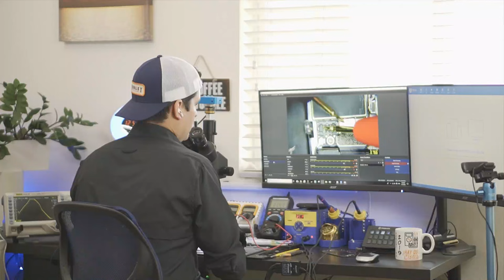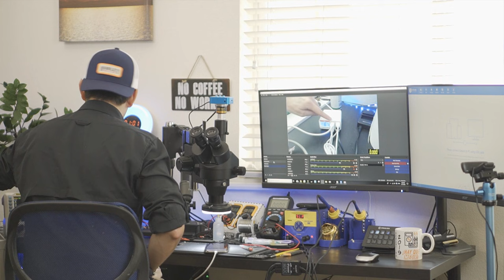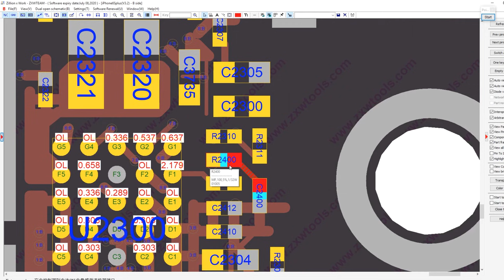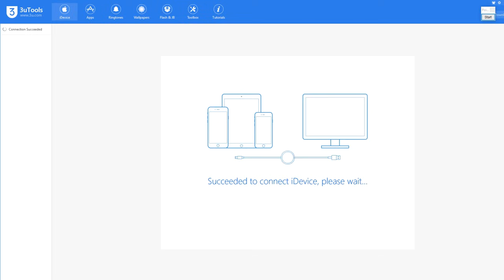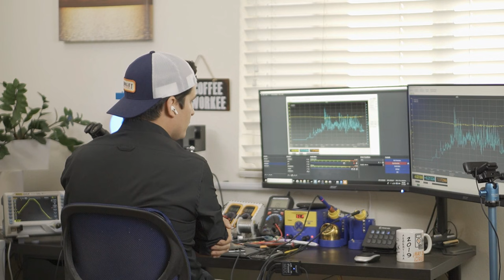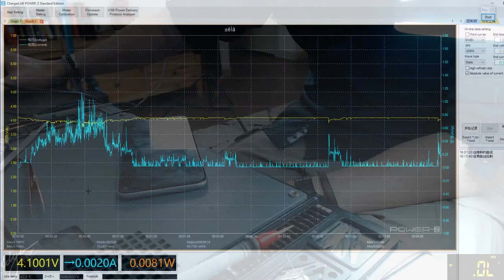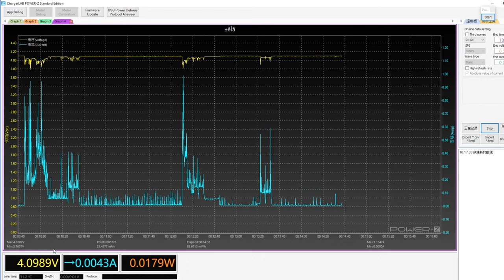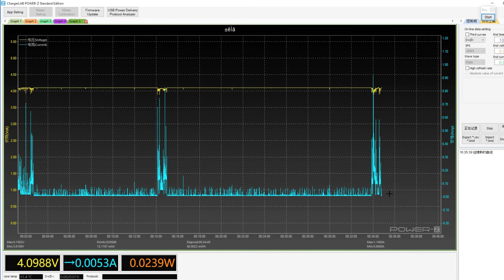🔋🤩 SOLUCIÓN iPhone NO CARGA [APRENDE a Repararlo]